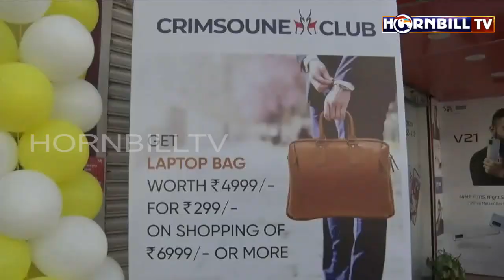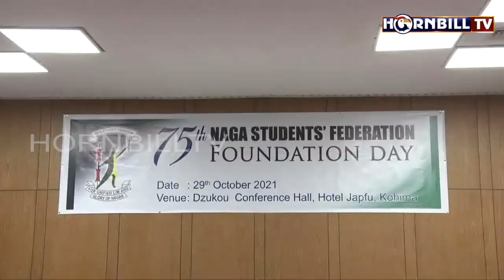HORNBILLTV PRIME @ NINE 29th OCTOBER 2021